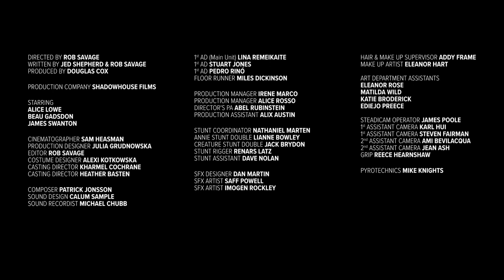Salt short horror Movie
Salt short horror film

A demonic presence close in on a mother and her sick daughter. Their only protection - a ring of Salt.

Credit: Rave Bae 💜🍄